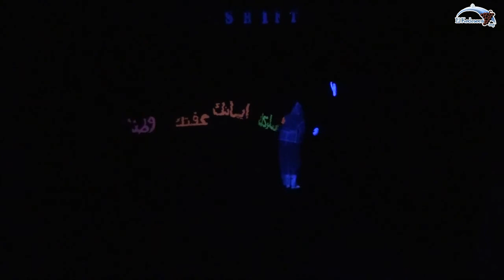مسرح أسود - تخرج ثانوي 2017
أحد فقرات حفلة تخرج شباب و شابات ثانوى 2017
بكنيسة القديسين مارمرقس الرسول و البابا بطرس خاتم الشهداء بسيدى بشر الإسكندرية
Sanawy Graduation Shift 2017